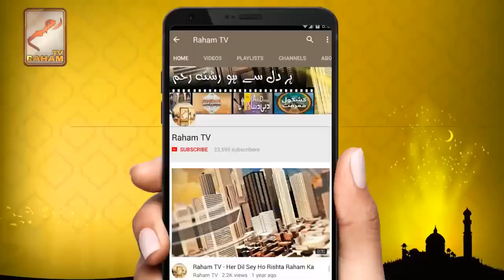dunya darul amal hay ya darul jayza